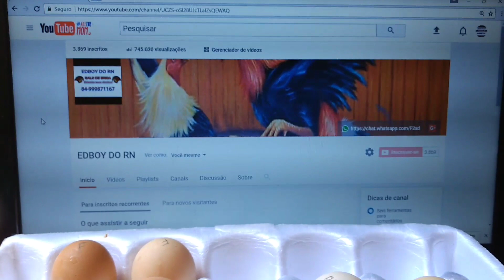Ovos combatentes galados e garantidos filmado em tempo real para compartilhar com os amigos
ovos galados de procedência comprovada na genética fone para contato 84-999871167